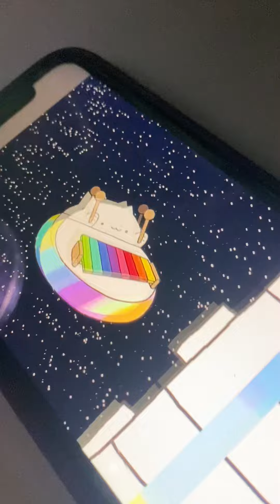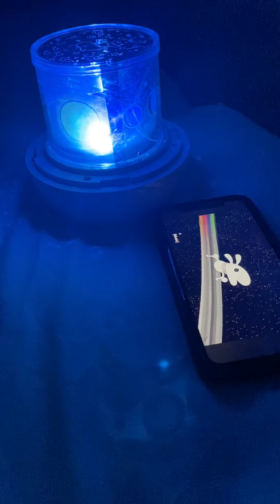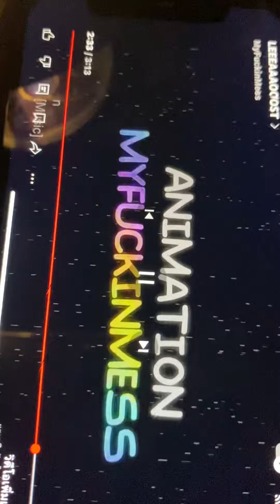Block dash theme credit:@MyFuckinMess oringal video: leeeaaaooost